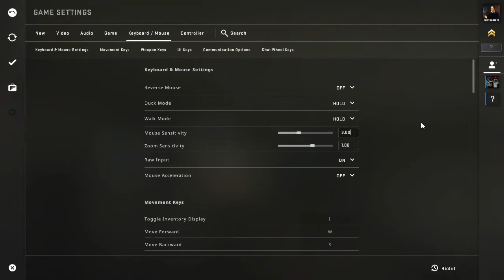CSGO Highlights #1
I decided to play CSGO for around an hour today, and here are the highlights of this play session